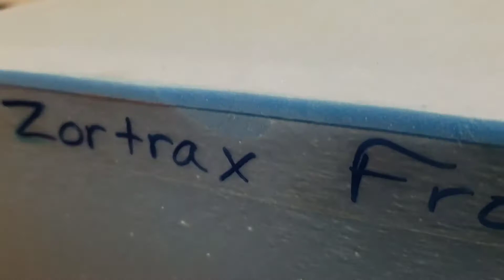ZORTRAX M200 Is Stripping Filament and How To Fix It | 3D Printer Extruder Feed Gear Strips Plastic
The ZORTRAX M200 has always had issues with the extruder feed gear stripping the filament, and I got tired of failed prints. The insulated cover and full enclosure retain the heat for better prints and less warp, but the extruder motor gets too hot and the heat creeps to the extruder gear, softening the plastic filament.

The problem was worse with ABS. Z-Ultrat and PETG had fewer issues.

I had previously replaced the hot end with one from microswiss, so I had a spare heat sink. I drilled some holes in the heat sink to attach it to the front of the motor mount to help keep it cool.

I also discovered a while later that the extruder idler bearing was bad. It may have been going bad for a while and exacerbated the filament stripping issue.